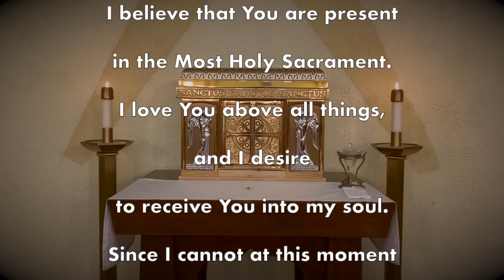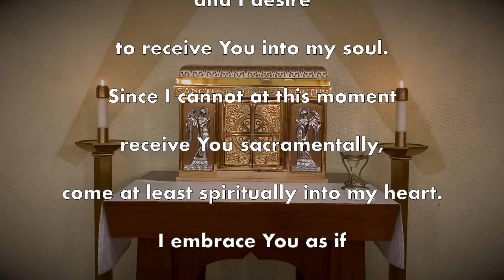Daily Mass Thursday, May 11, 2023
Hymns Used:
Opening/Closing: Come Thou, Almighty King
Lamb of God: Agnus Dei
Communion: Panis Angelicus

Artwork:
"The Resurrection"
Piero della Francesca  (1415–1492)
Museo Civico di Sansepolcro